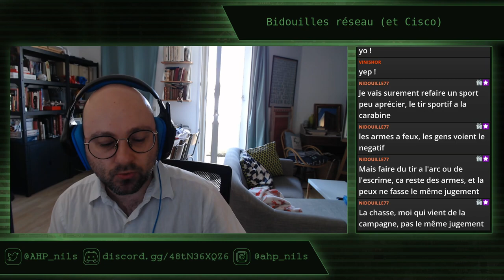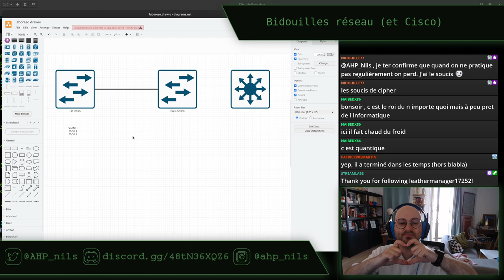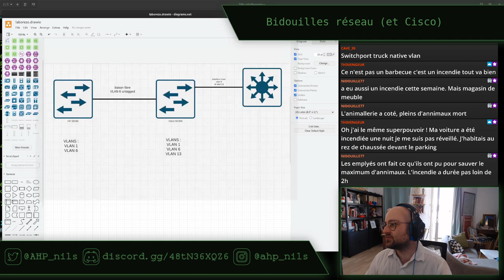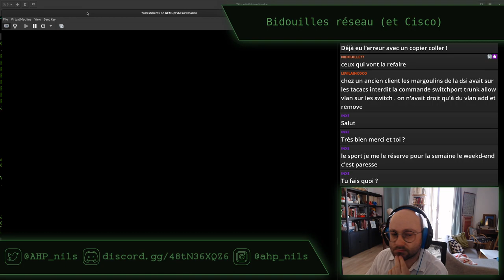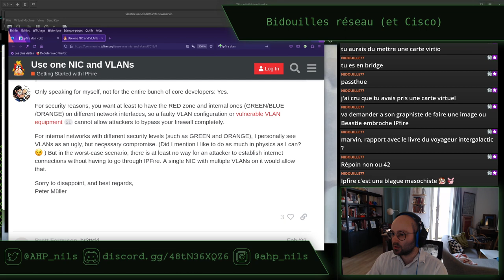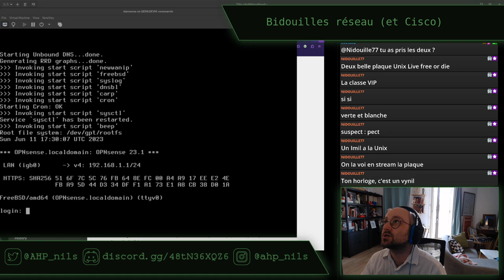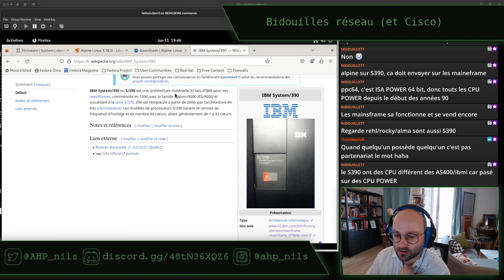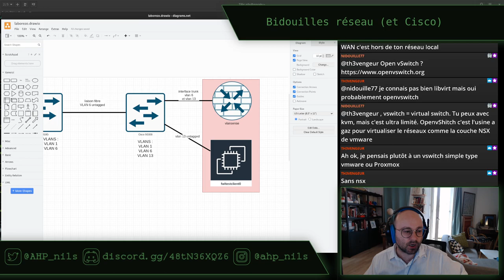Bidouilles réseau (et Cisco) - stream du 11 juin 2023